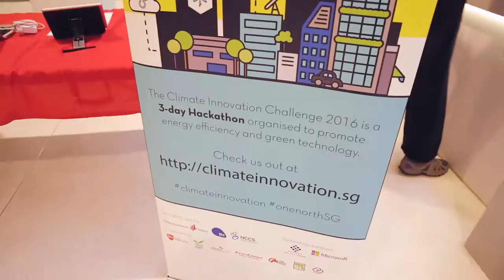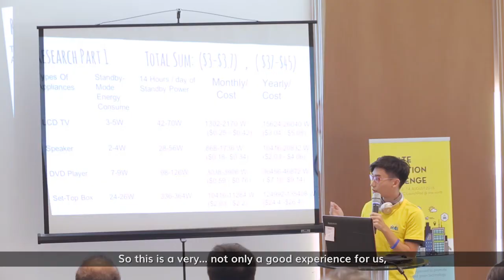Climate Innovation Challenge 2016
The Climate Innovation Challenge, Singapore’s first climate-focused hackathon, was held at JTC LaunchPad @ one-north from 12 to 14 August 2016. The objective of the event was to crowd-source solutions to mitigate climate change. Some 140 participants formed more than 30 teams to brainstorm and propose new ideas that will help enhance innovation and sustainability in non-residential buildings and outdoor spaces.